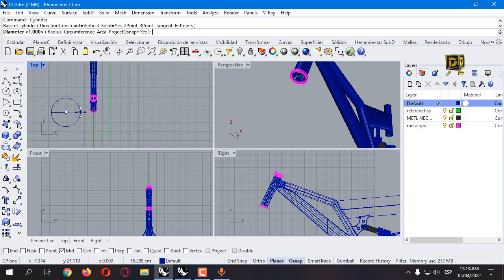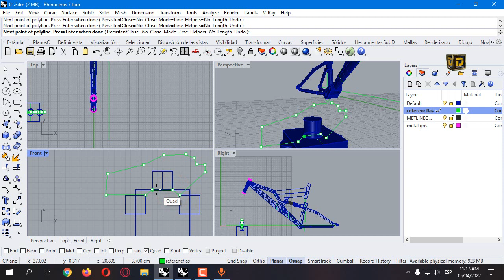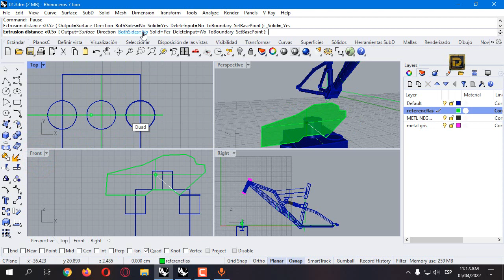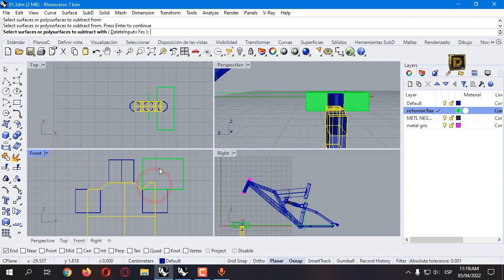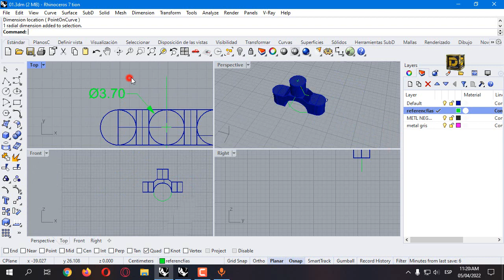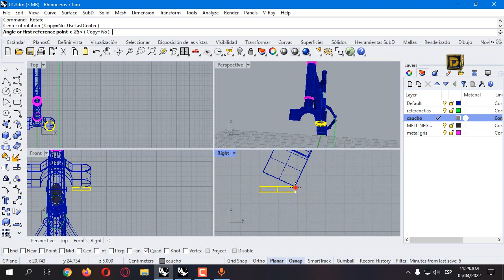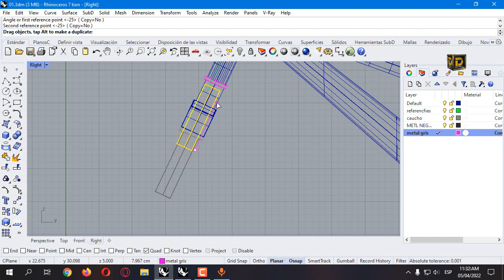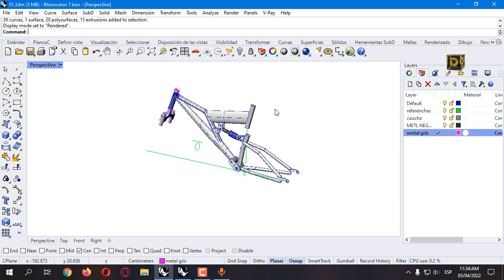Rhinoceros Modelar una bicicleta parte 5